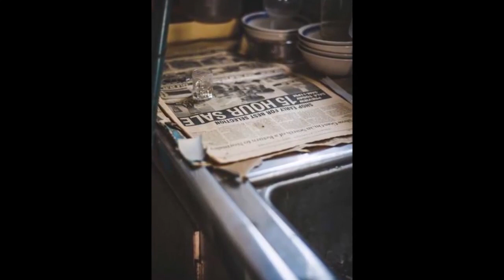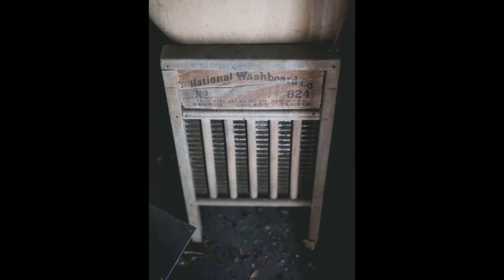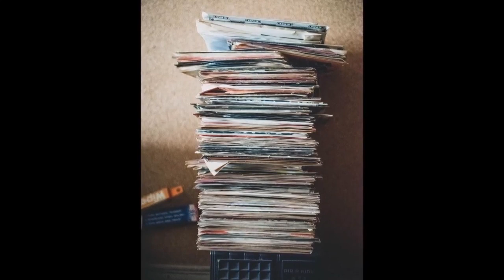THE LOS FELIZ MURDER HOUSE MURDERS